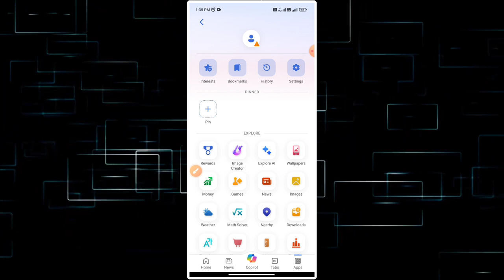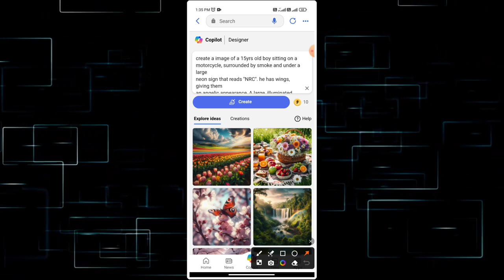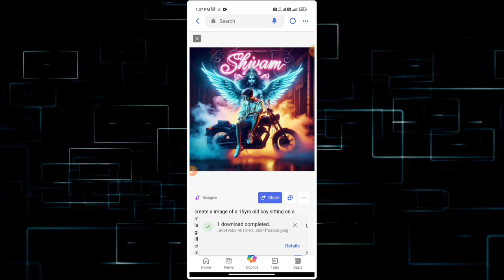Bike Wing Name Ai Photo Editing | Free Ai Image Generator | Bing Ai Image Generator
PROMPT 👇

create a image of a 15yrs old boy sitting on a
motorcycle, surrounded by smoke and under a large
neon sign that reads "SHIVAM". he has wings, giving them
an angelic appearance, A large, illuminated neon sign
that reads "SHIVAM" in cursive lettering dominates the
upper part of the image, he is seated on a black
motorcycle; they are wearing denim shorts, a white
jacket, and white sneakers

Your Questions ✅
smoke photography editing
smoke photo editing ai
ai smoke photo editing
bing photo editing
smoke bing photography
smoke bing photo editing